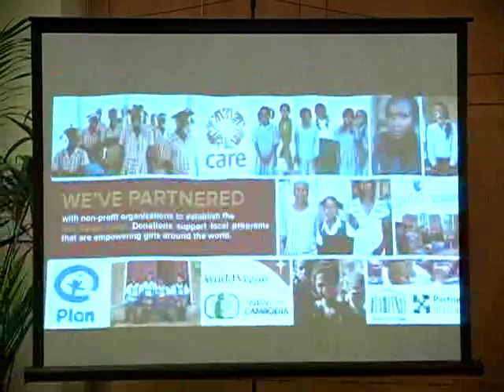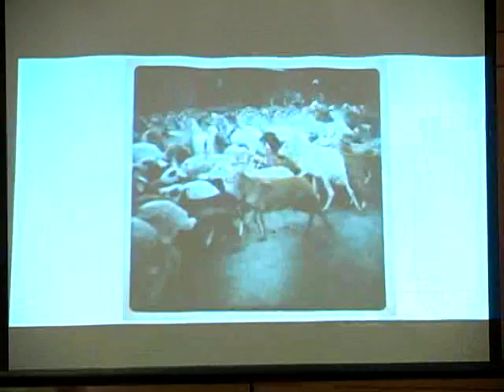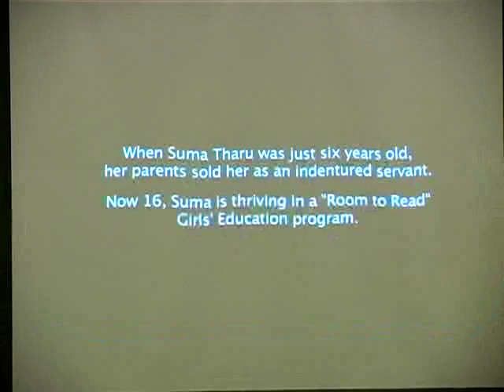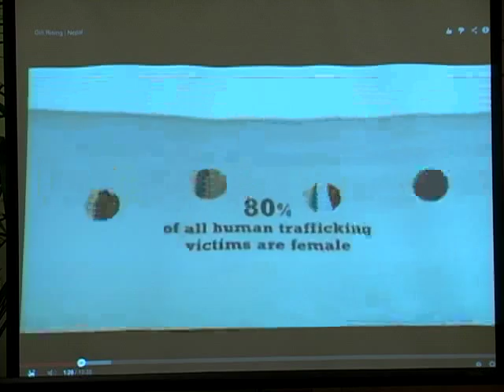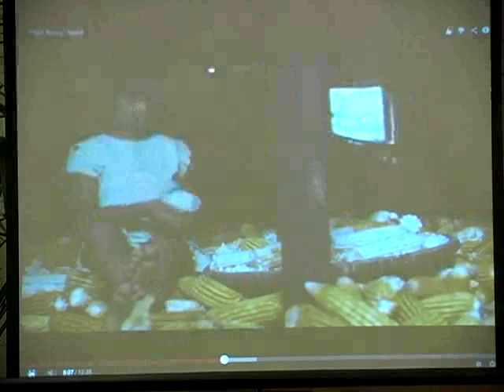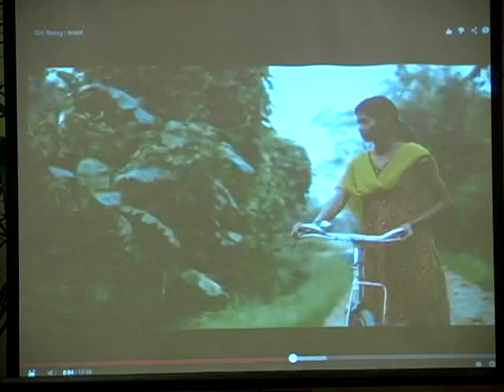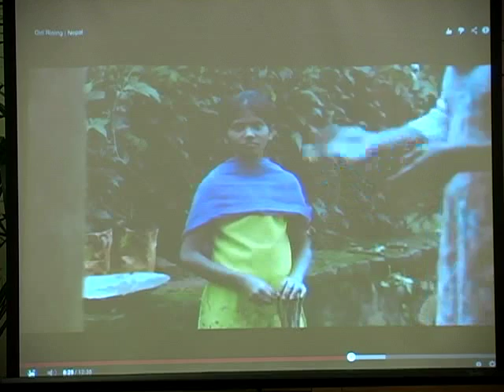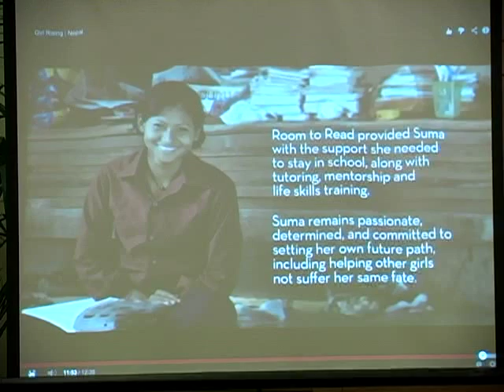Holly Gordon: Girls Rising: Educate Girls, Change the World | 2014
Holly Gordon spoke at the Clinton School of Public Service on March 11th, 2014.

Holly Gordon is the Executive Director of Girl Rising: Educate Girls, Change the World, an international movement for girls’ education, and the Executive Producer of “Girl Rising,” a film at the epicenter of the movement because 66 million girls around the world are denied the right to go to school. She will discuss how to apply storytelling as a tool for social change. Girl Rising was named the #1 Most Dynamic Social Initiative of 2012 by Forbes Magazine. Gordon previously worked as the Director of Content for the Tribeca Film Festival and as a producer for ABC news where she covered high-profile stories and breaking-news coverage.